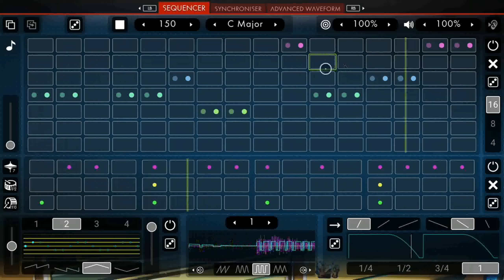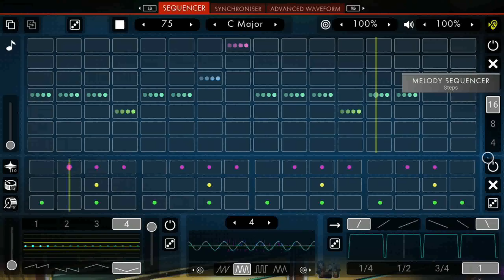"The Sentinel (2023)" - The ByteBeat Guy (Xbox - Euclid)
Produced in No Man´s Sky, the videogame, using ByteBeat!

02:26 Tune: „The Sentinel (2023)“ – The ByteBeat Guy
02:02 Settings/How to copy the tune